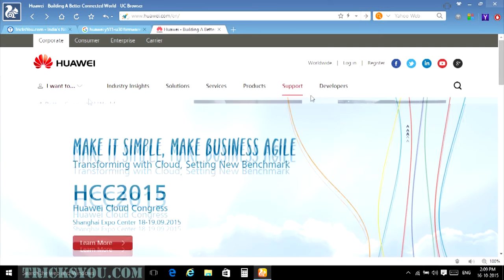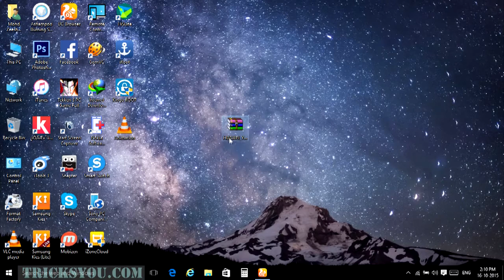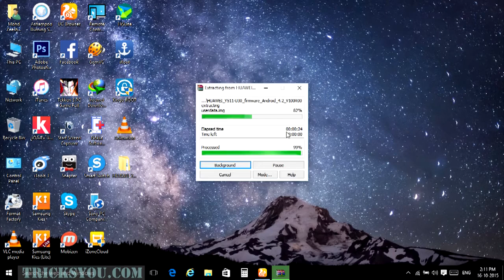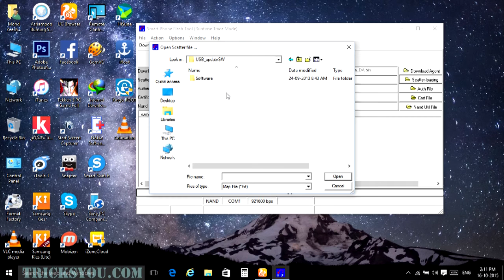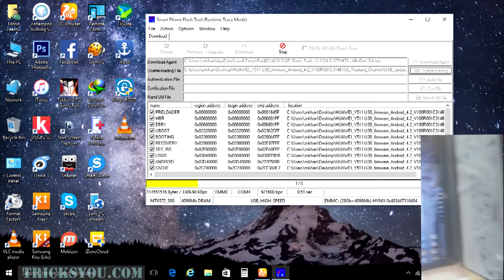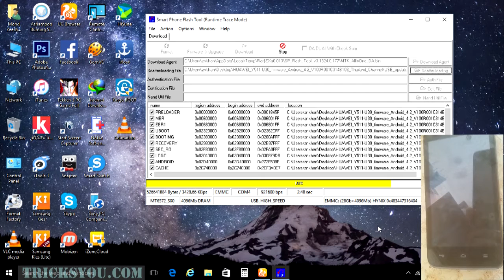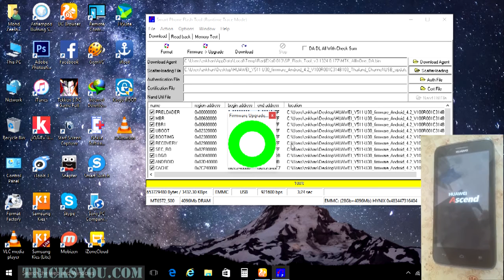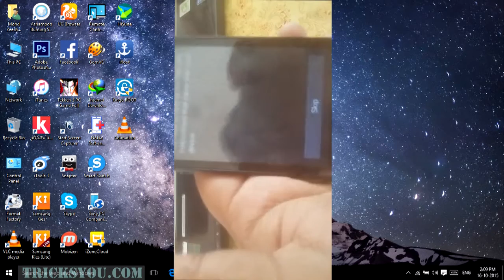How to Flash Huawei Ascend Y511-U30 100% Work by znkhan